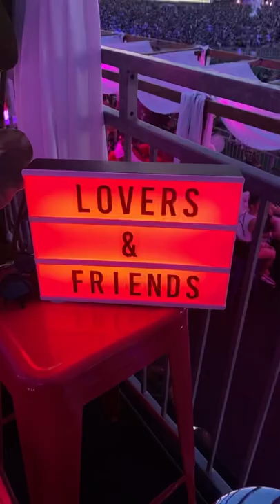Lovers & Friends Festival - VIP Cabana- Las Vegas 2022